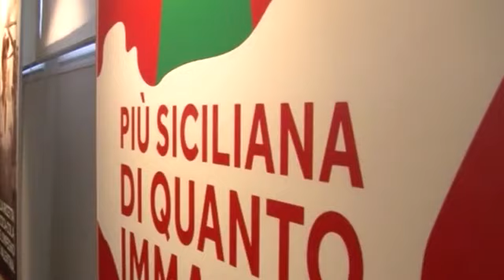Anche Coca Cola lascia l Italia e va in Albania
VALONA è RITORNATO.
DOPO CHE IL MIO CANALE è STATO CANCELLATO DA ALCUNI HACKER NEMICI DELL' ALBANIA  , LO STO RIAPRENDO ...NON SARA' PIU POSSIBILE CANCELLARLO. VI INVITO A RI-ISCRIVERVI.

TUTTI I VIDEO DI VALONA SONO PROTETTI CON IL COPYRIGHT E CHI LI COPIA GLI GLI PUO VENIRE CHIUSO IL CANALE YOUTUBE E PUO ESSERE DENUNCIATO.